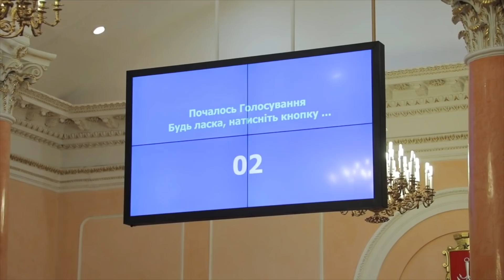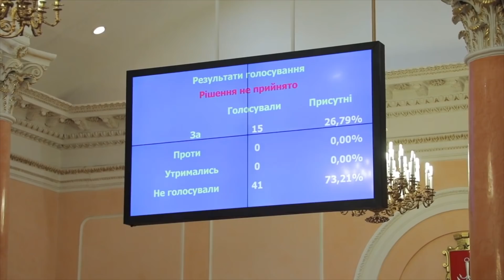Вы знаете количество нищих в Украине?